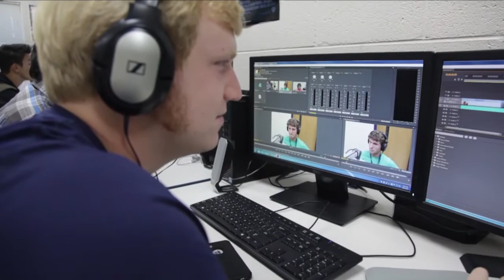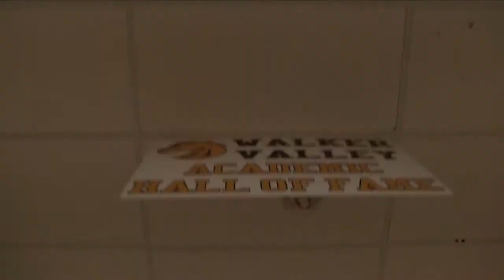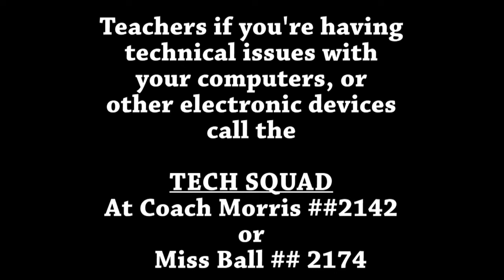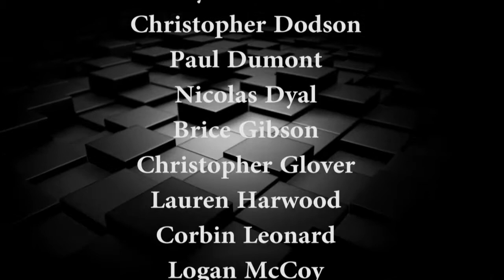The Spill 10.19.17